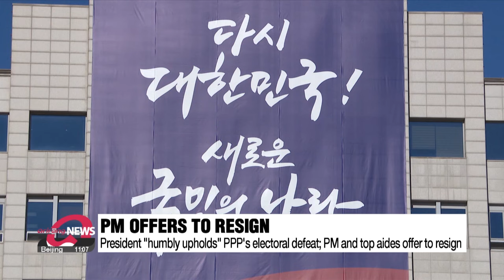Pres. Yoon vows to 'humbly uphold' election results; PM, senior presidential aides offer resignation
총리, 대통령 비서실장, 정책실장, 수석비서관 전원 사의 표명

President Yoon Suk Yeol says he will "humbly uphold" the result of the General Election that handed the opposition party a sweeping majority, as the Prime Minister and all Yoon's senior aides for domestic affairs have offered to resign.
Yoon's Chief of Staff Lee Kwan-sup briefed reporters on Thursday morning, conveying the President's remarks that he will respect the will of the people expressed in Wednesday's election, and will do his best to reform state affairs, and stabilise the economy and people's livelihoods.
A senior official hinted that a reform of state affairs would first involve an all-out overhaul of Yoon's top aides, adding that all senior staff excluding those in the National Security Council have expressed their intent to resign.
This includes the Chief-of-Staff, Chief-of-Staff for Policy, and all senior secretaries, as well as Prime Minister Han Duck-soo.

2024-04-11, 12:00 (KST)